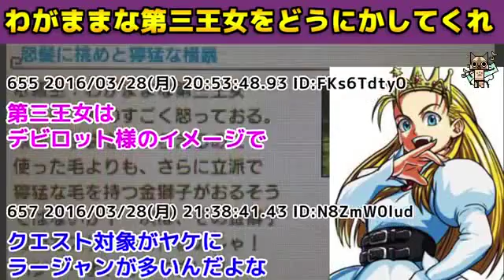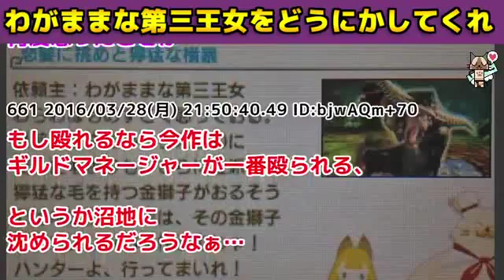【MHX】わがままな第三王女をどうにかしてくれ【モンハンクロス】 | Monster Hunter TV